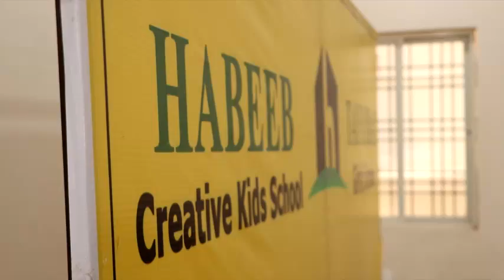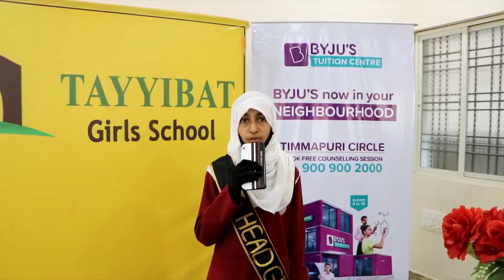TAYYIBAT GIRLS SCHOOL & AL- IMRAN HIGH SCHOOL IN ASSOCIATION WITH BYJU CONDUCTED ADV MATH WORKSHOP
TAYYIBAT GIRLS SCHOOL & AL-IMRAN HIGH SCHOOL IN ASSOCIATION WITH BYJU CONDUCTED ADVANCED MATHEMATICS WORKSHOP